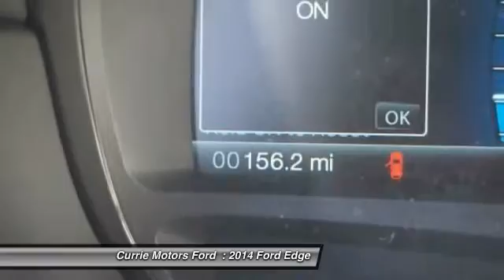2014 Ford Edge Frankfort, Chicago, Bolingbrook W2199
2014 Ford Edge Limited

Cruising in this 2014 Ford Edge Limited is better than ever with amenities such as mp3, satellite radio, digital odometer, and traction control. Be sure of your safety with a crash test rating of 4 out of 5 stars. Traction control eliminates wheel slippage and helps you accelerate under control. Read all of your vehicle's functions in a crisp, clear digital display. The rear spoiler gives this crossover awd a sporty feel.